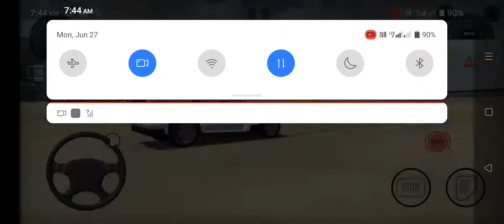bulero love like and subscribe please app ke 1 like and subscribe se muje motivation milta hai